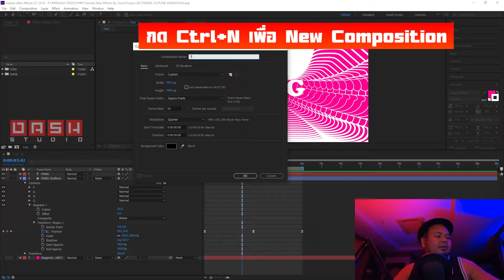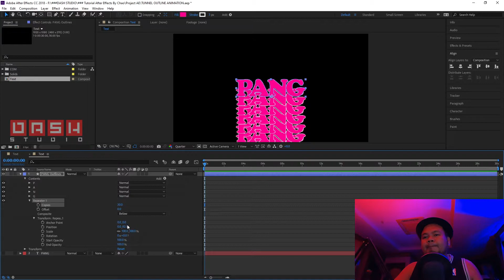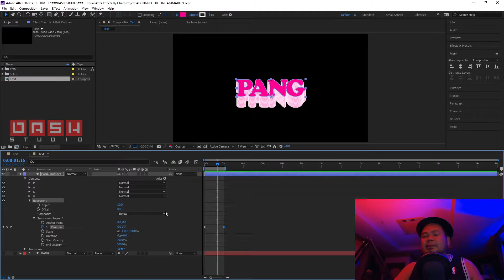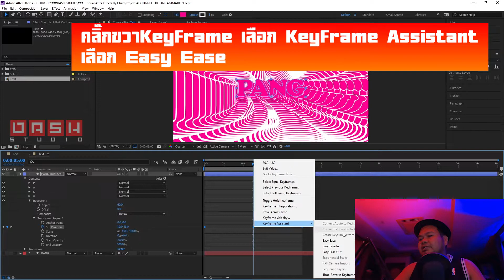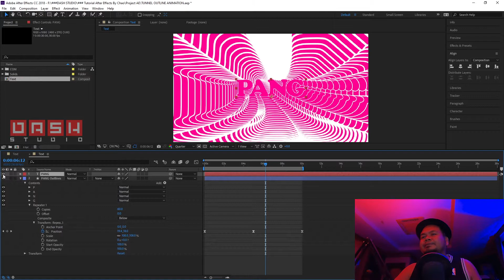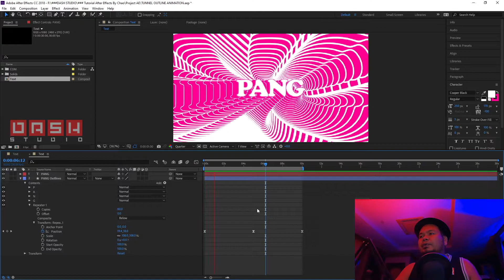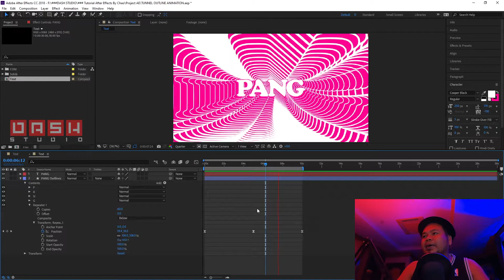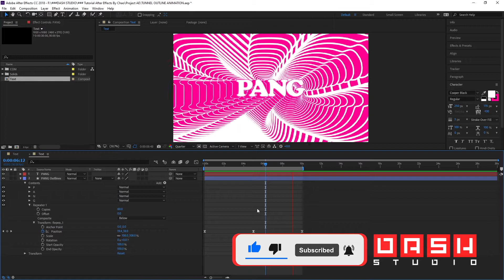สอน After Effect I สอนทำ Tunnel Text Animation เพิ่มสีสันให้ตัวอักษร